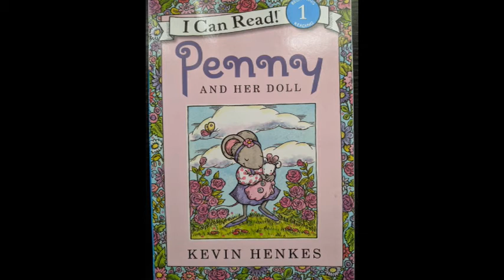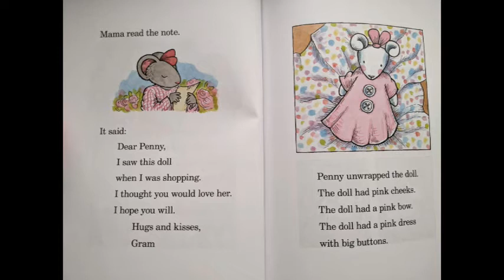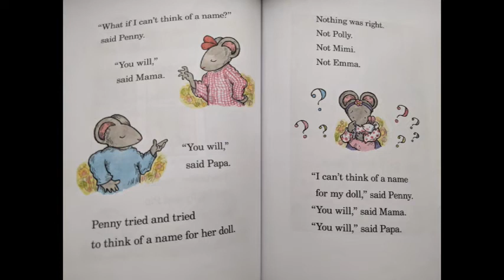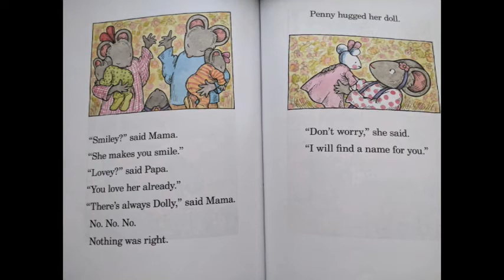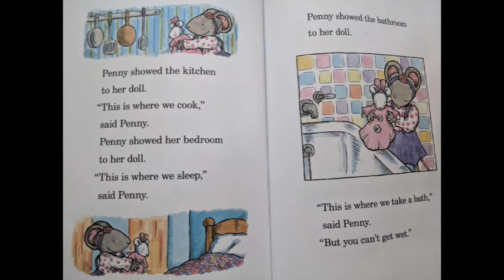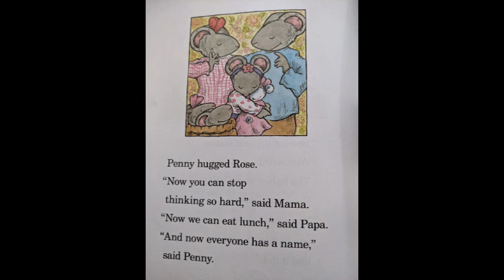34 - Penny and her Doll | Kids Book Read Aloud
Kids Book Read Aloud - Penny and her Doll
Thank you for reading with me :) I hope you liked the story!